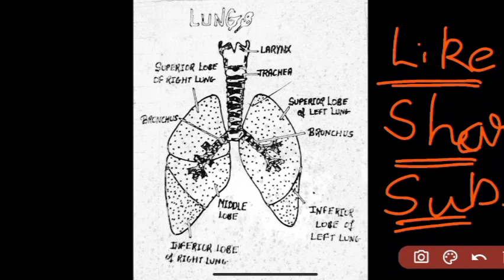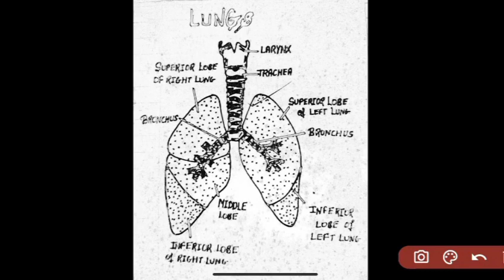SCIENCE संजीवनी क्लास BACK STUDENT SECOND SEMESTER CLASS- 04IMPORTANT CLASS | EXAM मे आये प्रश्न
बैक स्पेशल क्लासेस पास करवाने की जिम्मेदारी यदि आप सारी वीडियो देखे

मैथ्स प्लेलिस्ट

विज्ञान की प्लेलिस्ट

नोटस एंड पी डी एफ के लिए टेलीग्राम चैनल से जुड़िये